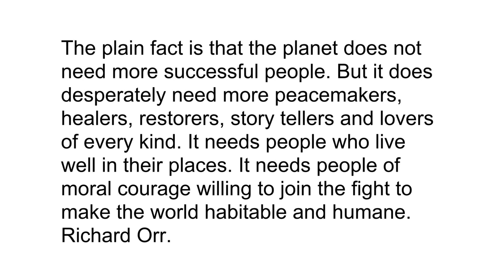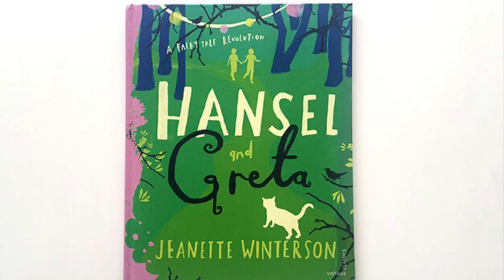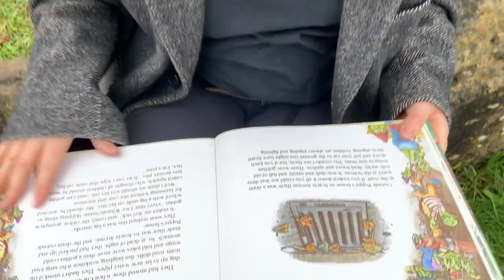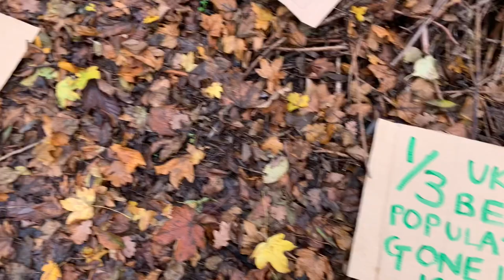The Wild Things Performance Lecture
A 20-minute performance lecture by The Wild Things' Theatre Company - a group of actors, storytellers, believers & dream weavers embarking on a mission to reconnect people with place, before it's too late!